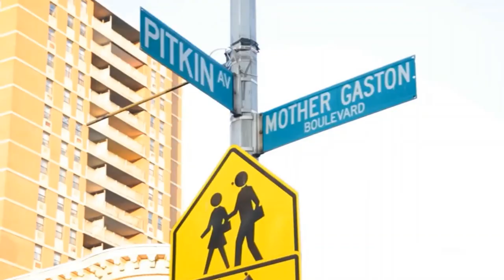CALL OUTS TV GETS ATTACKED BY HIS BELGIAN MALINOIS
If you liked the videos on this channel and want to see more raw content!